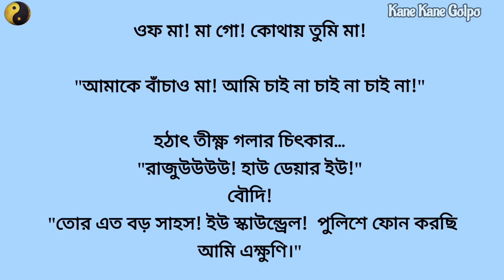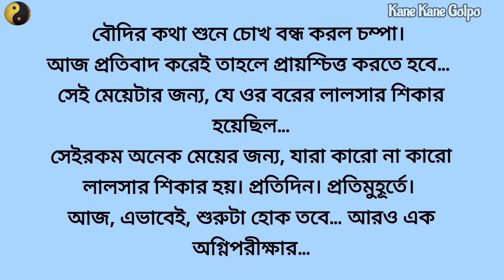ধর্ষকের বউ/ Bangla Motivational Short story video/ Heart touching story/ বাংলা গল্প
ধর্ষকের বউ/ Bengali short story/ Lessonable story/Moral story/Short stories/ choto golpo/ বাংলা গল্প

গল্প:- ধর্ষকের বউ
লেখিকা : রূপান্বিতা